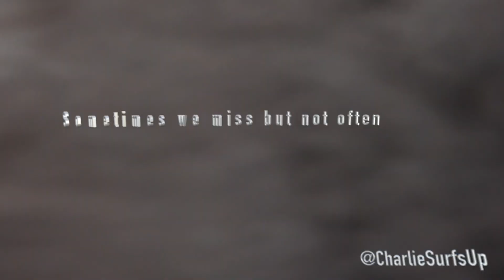A Labrador surf session. It was a fun time catching waves on this day. Surf Therapy.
I will be competing in Pacifica, CA on August 5th, 2023 at the World Dog Surfing Championships.